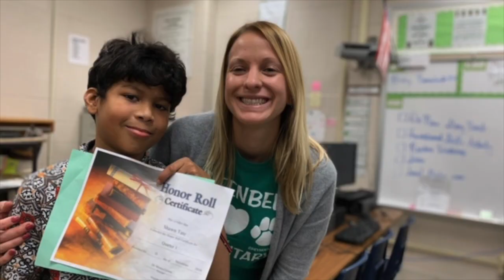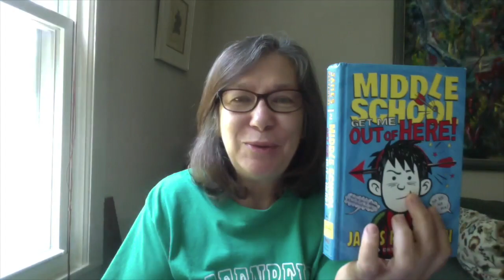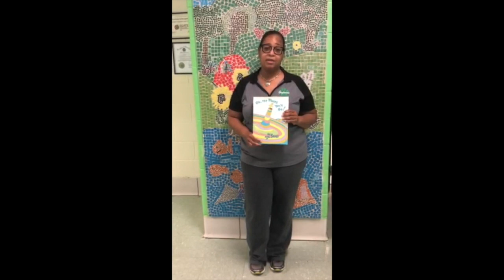Greenbelt 5th Grade - 2020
This video is about Greenbelt 5th Grade - 2020